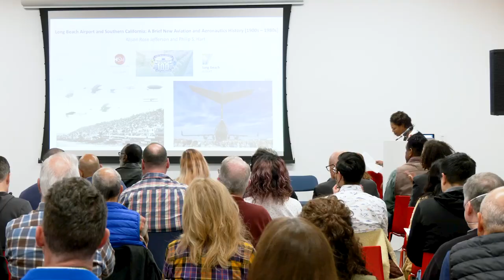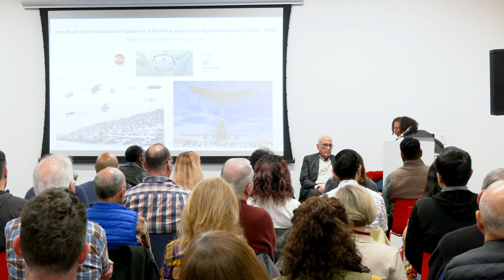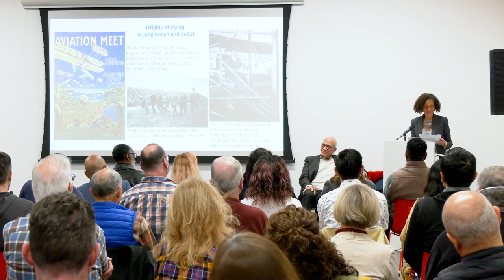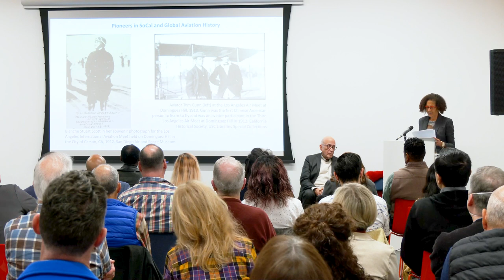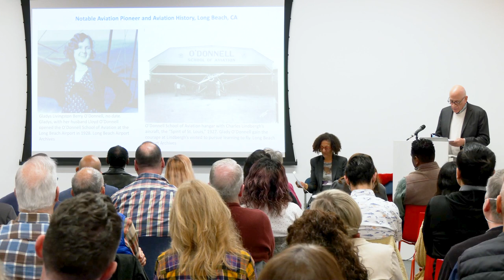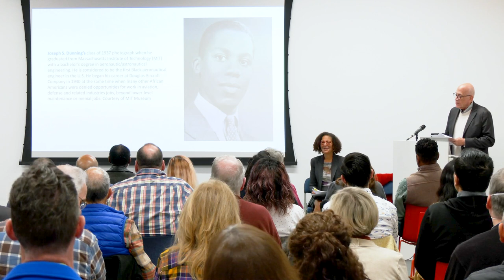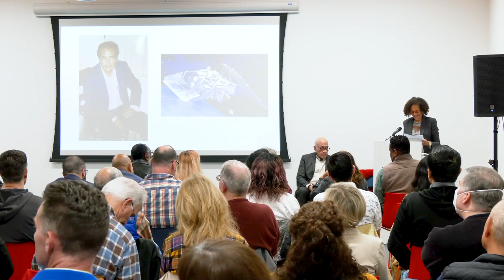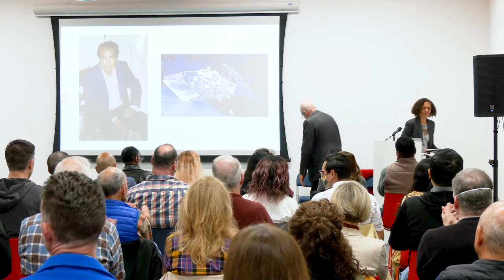Long Beach Airport History Talk: A Brief Aviation and Aeronautics History (1900s - 1980s)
In celebration of their 100 year anniversary, the Long Beach Airport held a special presentation and report on January 25, 2024.  Invited were guest historians and experts, Dr. Alison Rose Jefferson and Dr. Philip S. Hart.  The discussion focused on Long Beach and Southern California’s new aviation and aeronautics history of the 1900s - 1980s.

For more information on the Airport’s centennial and more scheduled events, please